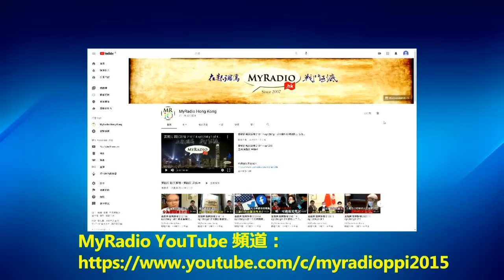黃毓民 毓民踩場 230628 ep1508 p3 of 4 「流產兵變」凸顯普京陷內外交困之局/北京支持烏克蘭收回克里米亞半島